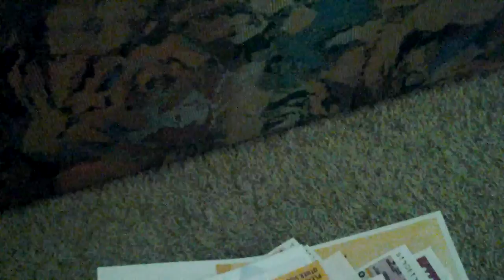Hopefully This Video Won't Freeze.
Bob gets his head pat in the thumbnail.